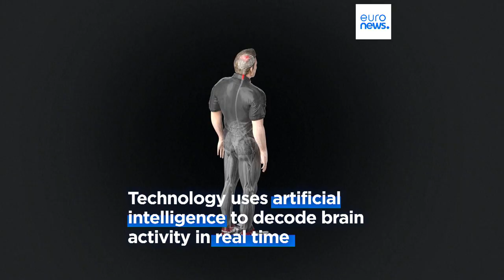Paralysed man walks again thanks to groundbreaking thought-controlled implants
A paralysed man has regained the ability to walk using only his thoughts thanks to new technology that restored communication between his brain and spinal cord.